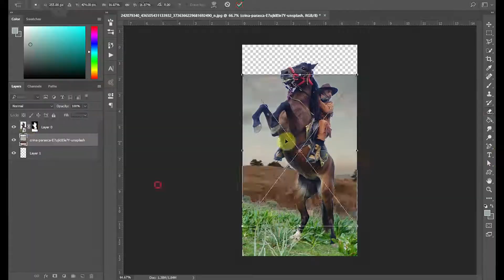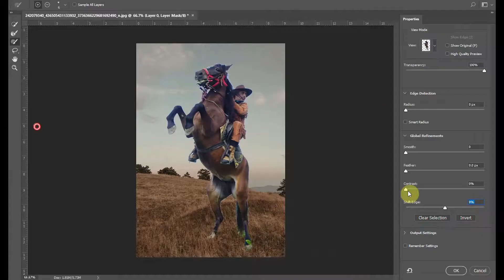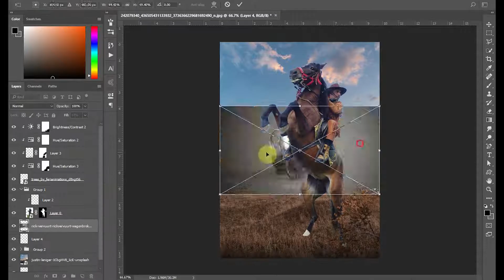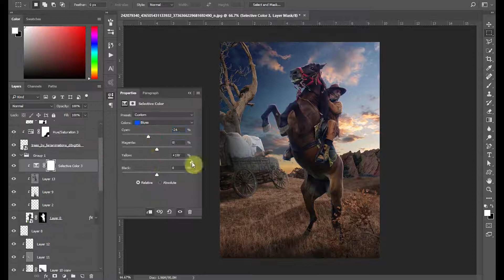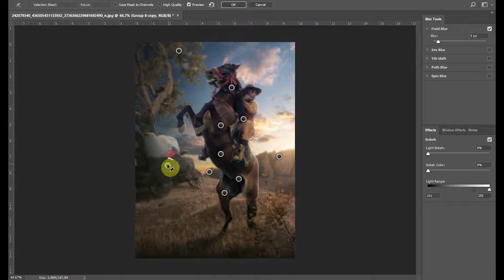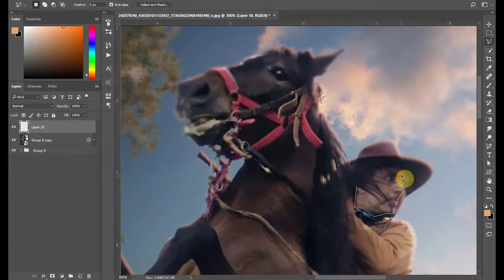riding horse | Photo manipulation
The Process of Creating a Photo in Photoshop

MiDo P.F.X